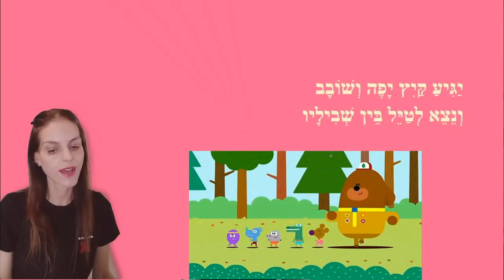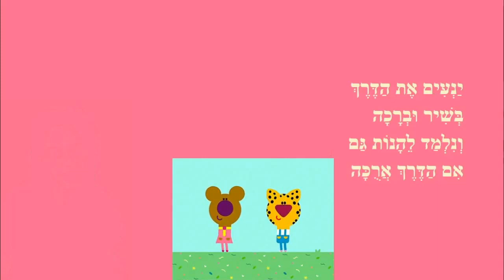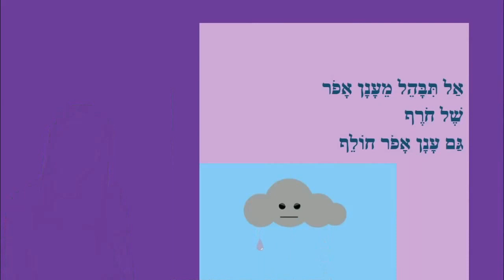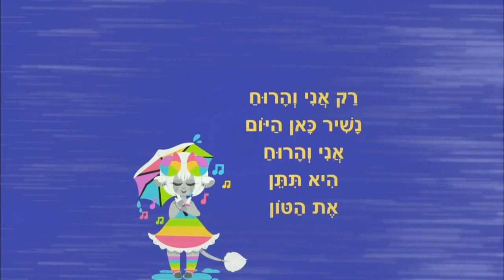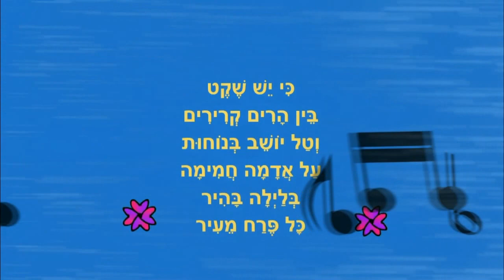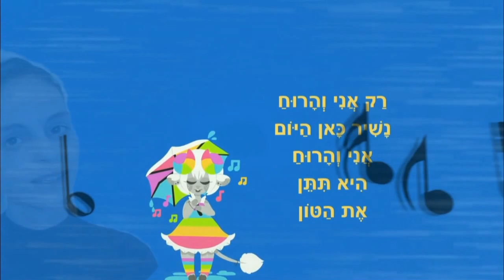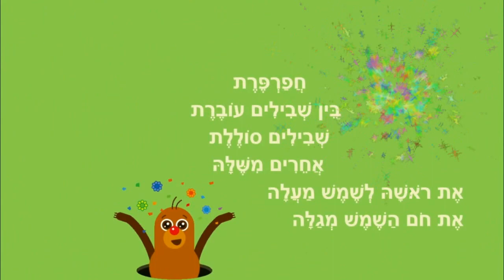יגיע הקיץ - סיפורים לילדים סיפוריקי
יגיע הקיץ - סיפוריקים
כותבת יוצרת: ריקי זקן
איורים וקריינות: ריקי זקן
עריכת וידאו: י.ש.
יגיע הקיץ
חיפושית בגינה
ילד בחורף
מילים רטובות
רק אני והרוח
חפרפרת חופרת